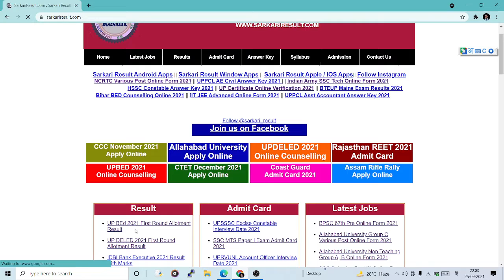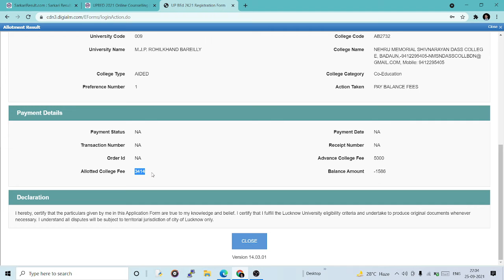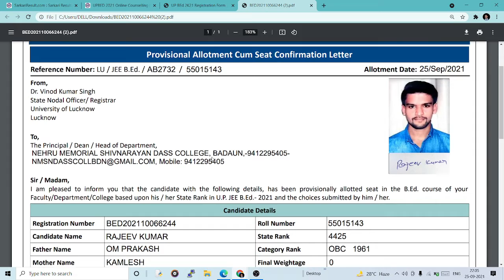UP BED SEAT ALLOTMENT RESULT 2021 I पहले राउंड की काउंसलिंग का रिजल्ट हुआ जारी I Acharya G